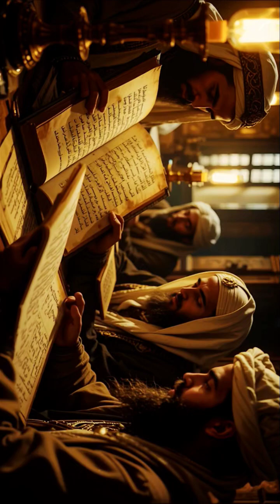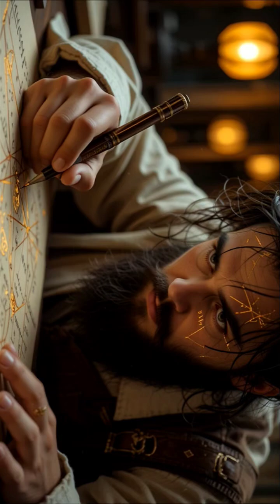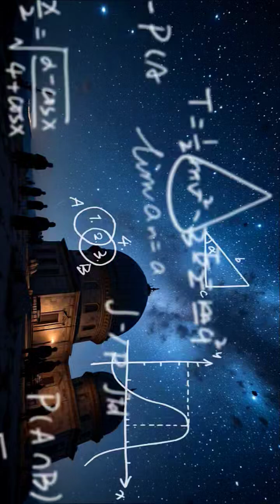Muslim Scientists Who Shaped the Modern World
What if we told you that centuries before the European Renaissance, a civilization sparked a global wave of discovery?

In just 3 minutes, dive into the Islamic Golden Age—a time when Muslim scholars revolutionized the world through science, medicine, astronomy, and philosophy.

From Al-Khwarizmi’s algebra to Avicenna’s medical encyclopedias, this short reveals how knowledge thrived in the libraries of Baghdad’s House of Wisdom and beyond.

Watch to discover how one age of brilliance continues to shape our modern world.